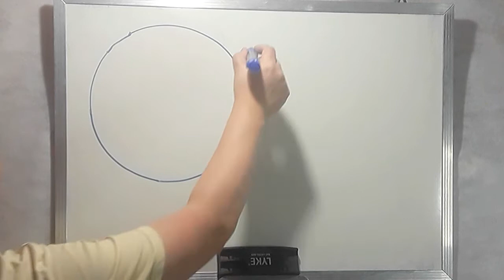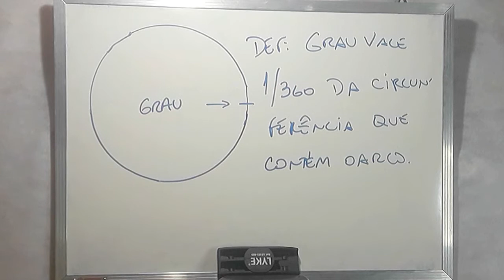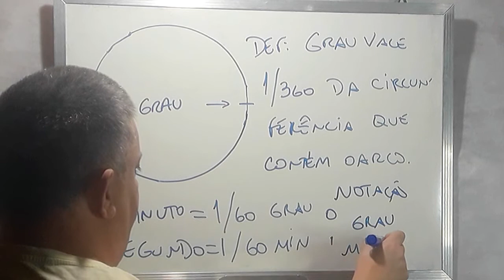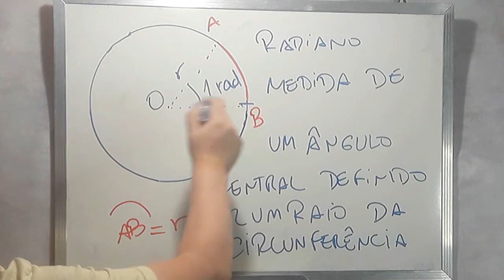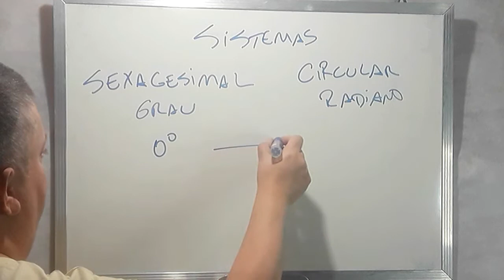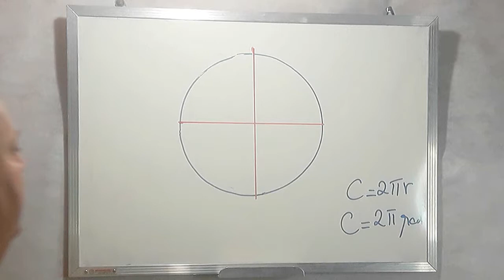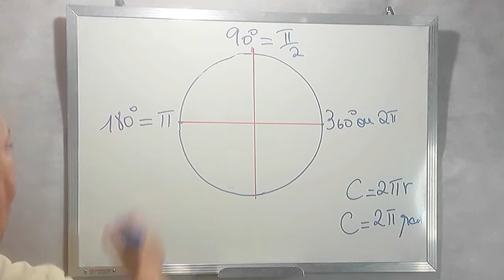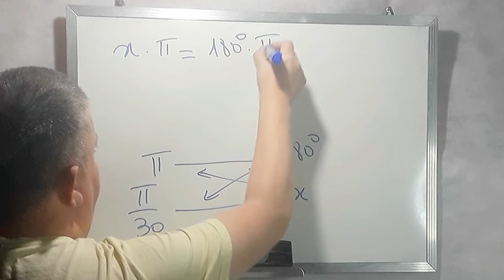APRENDA SOBRE MEDIDAS DE ARCOS !!!!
Pessoal !!!

Nesta aula vamos aprender sobre medidas de arcos. Conheceremos o sistema sexagesimal e o circular. Apresentaremos também alguns valores para a circunferência e no final resolveremos um exercício. Uma boa aula !!!